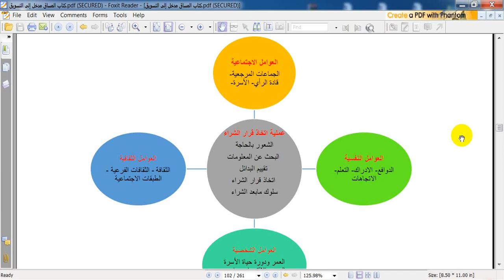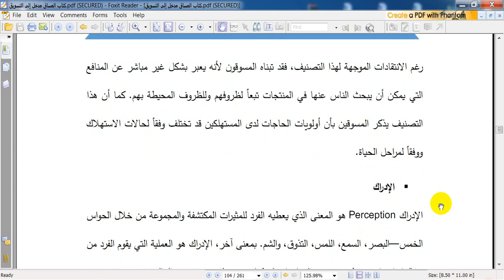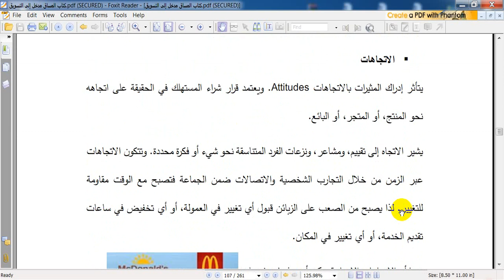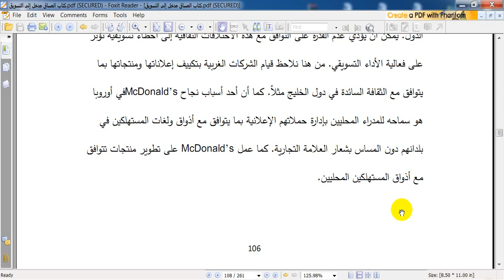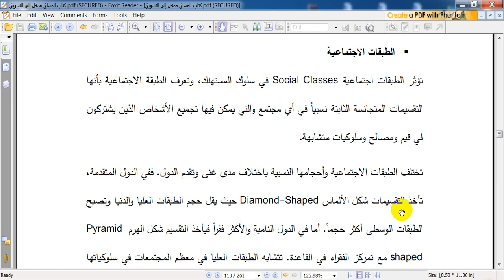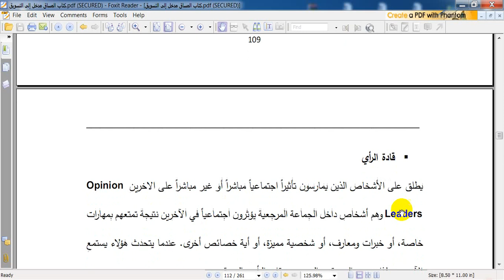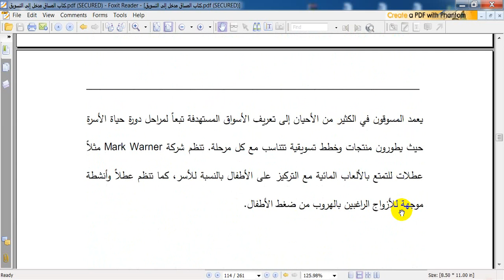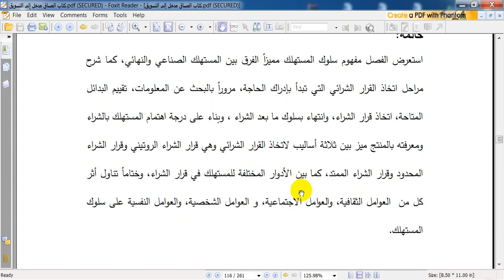الفصل الخامس 2 سلوك المستهلك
مساق إدارة التسويق
د. رأفت الهور
كلية العلوم الإدارية والمالية